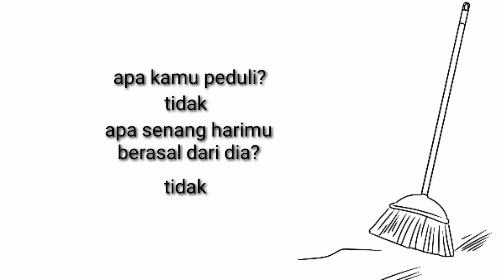Sapu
terimakasih sudah meluangkan waktu